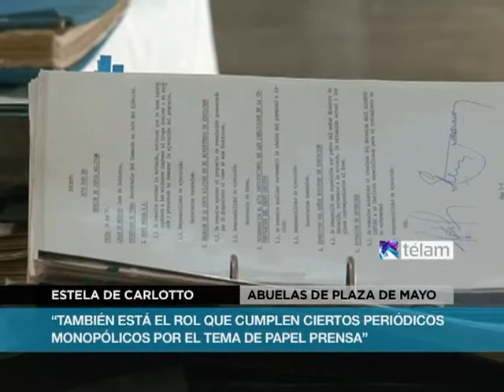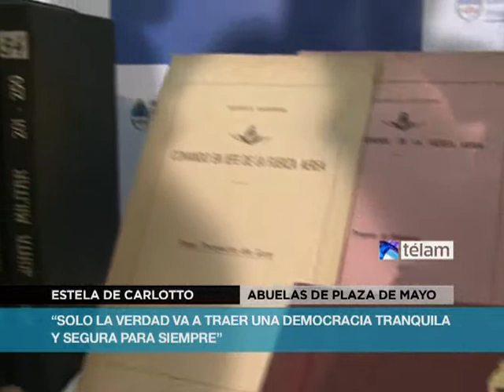Carlotto: hallazgo de archivos de dictadura "es una noticia buenísima que va a traer luz"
Carlotto, afirmó que el hallazgo de la documentación secreta de la Junta Militar representa una "noticia buenísima" que "va a traer luz" sobre cuestiones referidas al accionar de la dictadura cívico militar.

"Le damos la bienvenida (al hallazgo), que va a traer luz sobre tantas cosas, sobre todo la ratificación del sistema represivo, de las listas negras, con artistas que pensaban en la libertad de nuestro país", dijo Carlotto en declaraciones a radio Rivadavia.

La dirigente de derechos humanos se refirió de esta manera al descubrimiento en la sede del Fuerza Aérea de 1.500 biblioratos con actas secretas de la Junta Militar, entre ellas 13 donde se realiza un seguimiento exhaustivo de Papel Prensa.

Para Carlotto, se trata de "una noticia buenísima" y remarcó que los organismos de derechos humanos siempre insistieron en la existencia de este tipo de archivos, en los que los miembros de las fuerzas armadas y de seguridad "registraron prolijamente toda sus actividades delictivas".

"Escuché que pensaban permanecer en el poder hasta el año 2000, con la supresión de la libertad e infundiendo el miedo y el terror en la sociedad por tantos años, marcándonos para siempre", agregó.

Para Carlotto, "un gran símbolo en este momento es Papel Prensa, donde civiles han sido cómplices de esta venta ilícita bajo presión, amenaza o muerte de la empresa a la familia Graiver".

En tanto, rechazó a quienes tildan de "oportunista" el anuncio del hallazgo de la documentación y añadió: "algunos van a poner en duda siempre todo, porque no les conviene que se descubra el ilícito y van a poner sombras" sobre el descubrimiento.